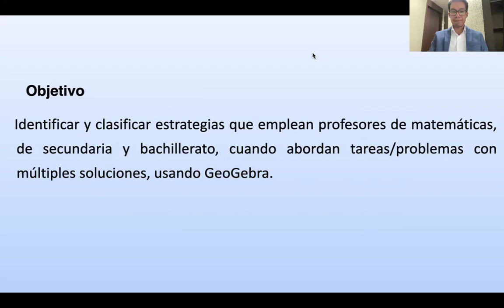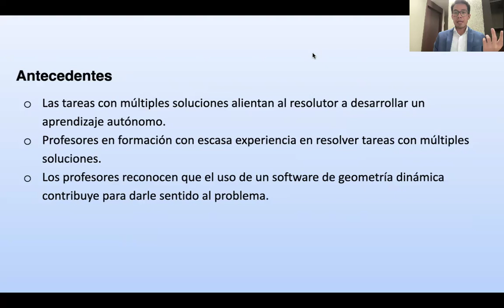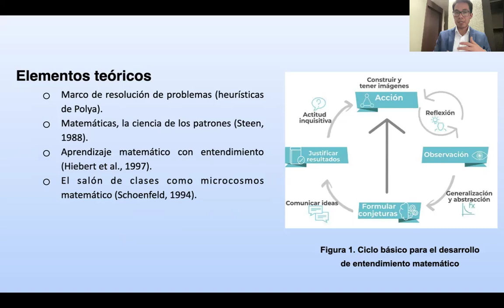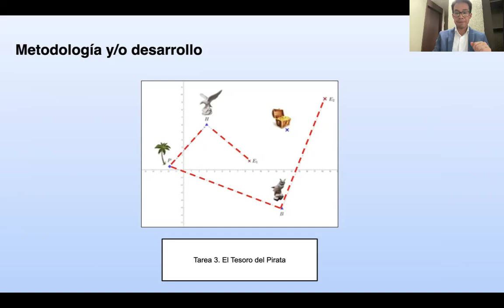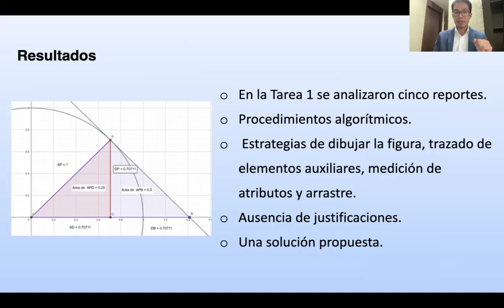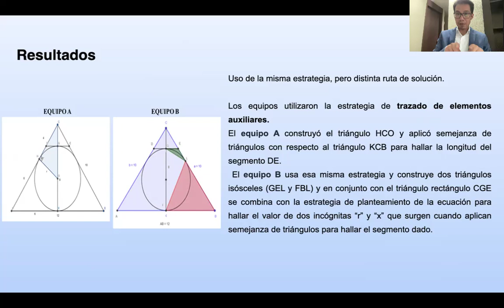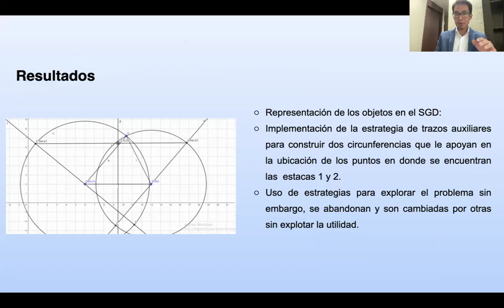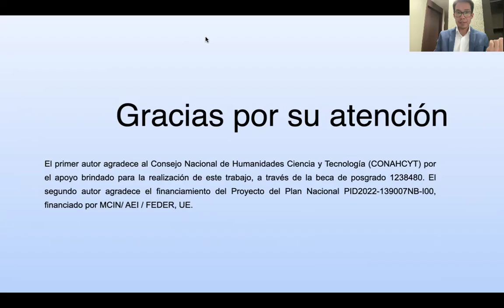57CNSMM | "Estrategias que implementan profesores de matemáticas al resolver tareas con..."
57CNSMM | "Estrategias que implementan profesores de matemáticas al resolver tareas con múltiples soluciones, usando geogebra".
Ponente: Eduardo Espinosa Ramírez
Área: Matemática Educativa